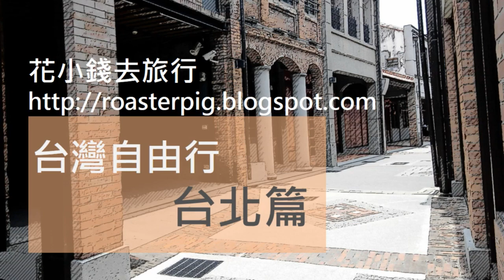台灣自由行#6：台北街頭小吃+不老麻糬+台北美食